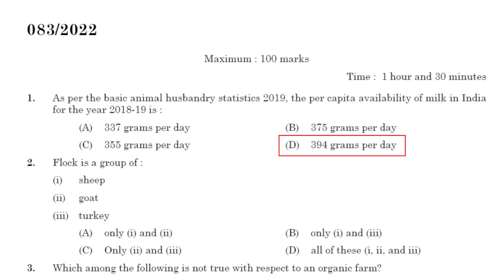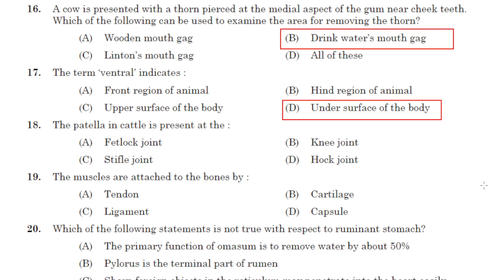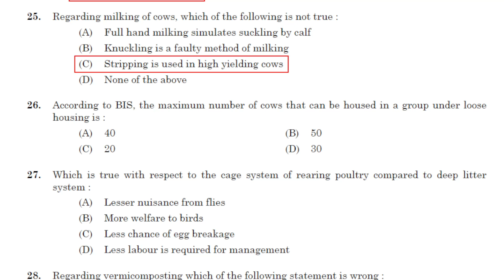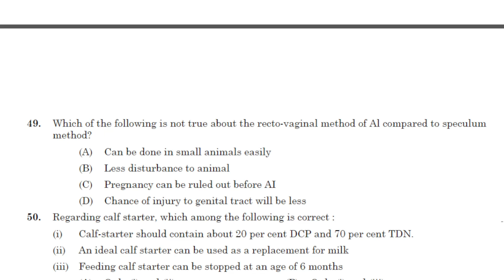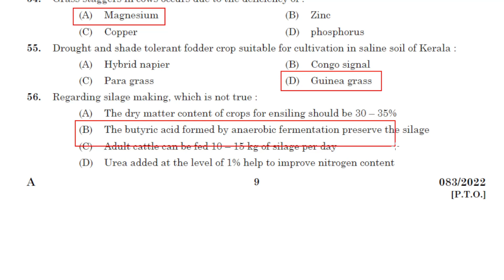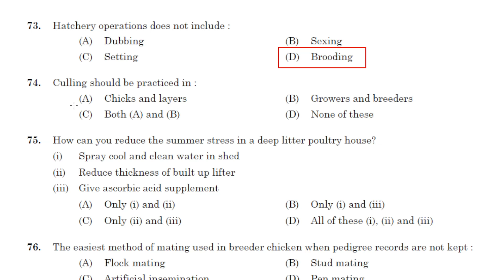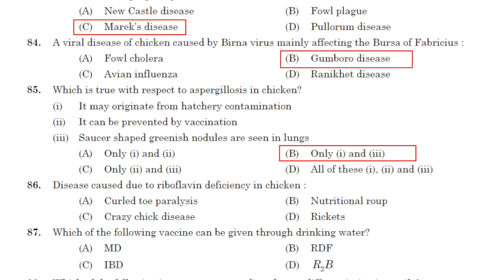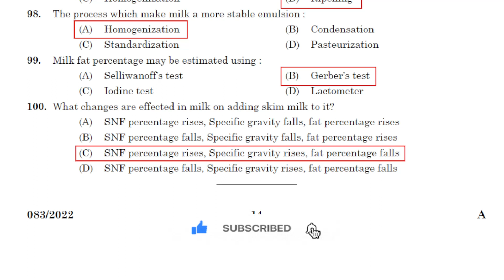Livestock Inspector Grade II/ Supervisor - Provisional Answer key 25-08-2022 | 654/2021 | 083/2022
Kerala PSC Livestock Inspector Grade II/ Supervisor - Kerala Livestock Development Board Ltd. Department Provisional answer key 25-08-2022 | Question Code: 083/2022
Livestock Inspector Grade II/ Supervisor -  Provisional Answer key 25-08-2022